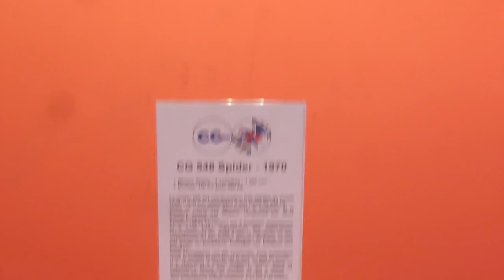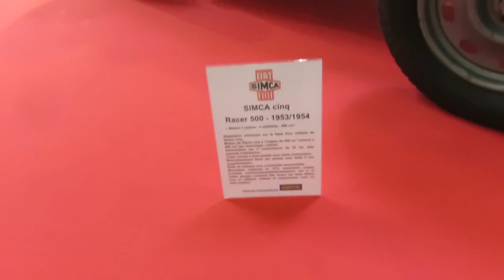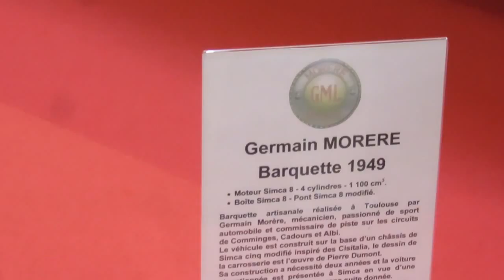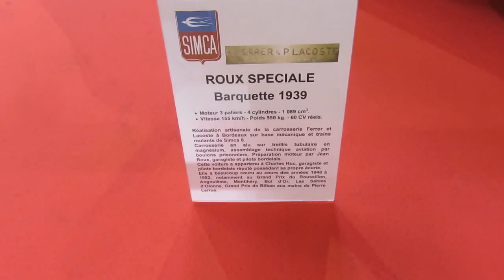simca CG automodéon 2015